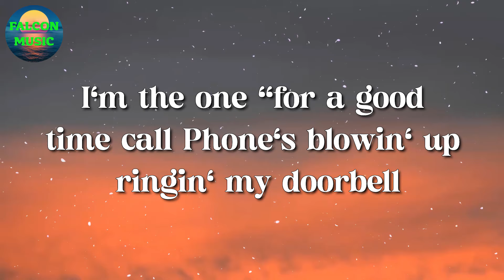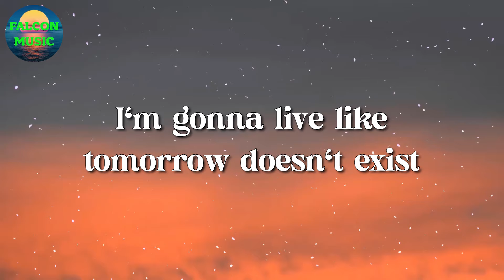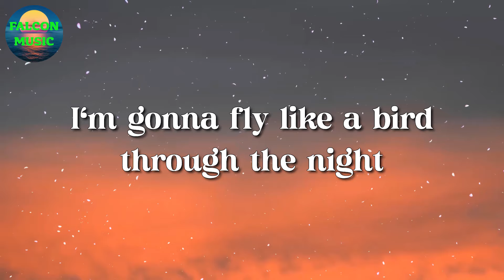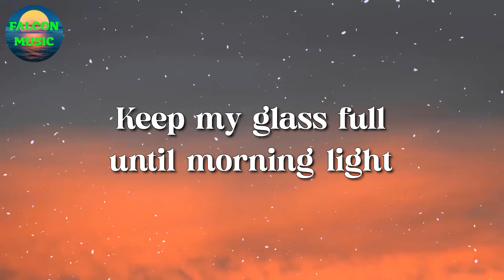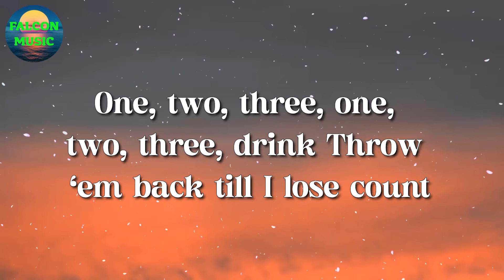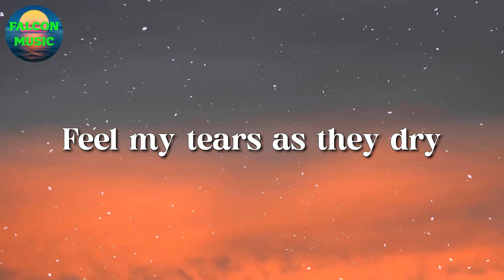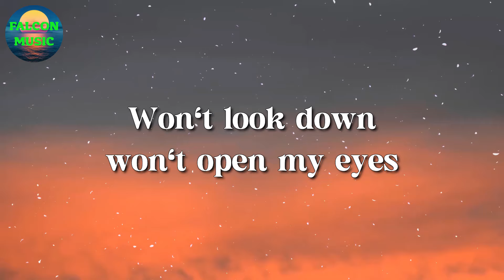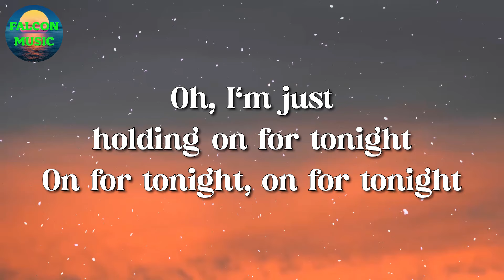🎵 Sia - Chandelier (Lyrics)